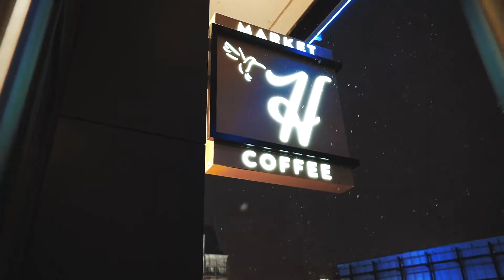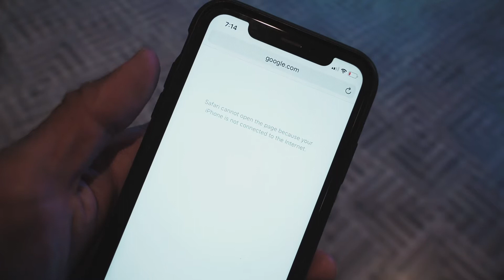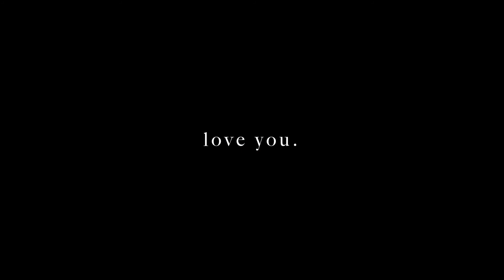for anyone feeling alone for the holidays / a very personal Nashville vlog | sony a7iii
a personal vlog/film about the christmas eve snow, christmas day bombing in nashville, and the most difficult year ever.